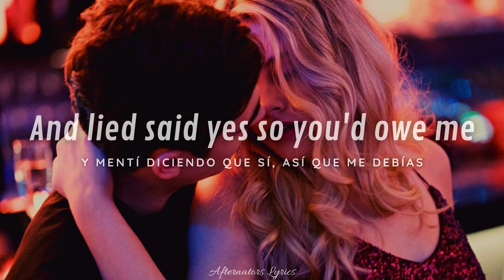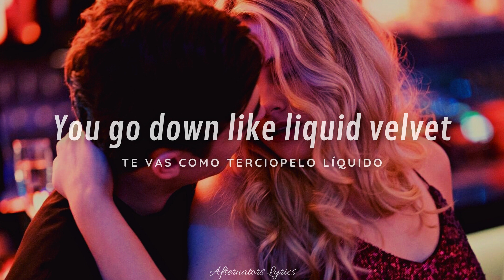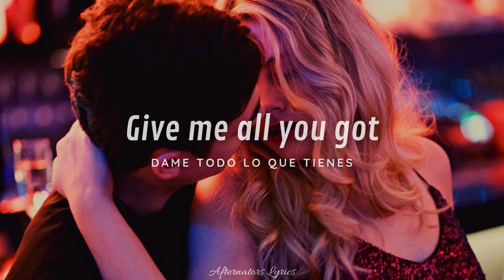Maraschino Love - Ezi (After We Fell )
Song: Maraschino Love

I think the scene in the background came to mind for many of us.